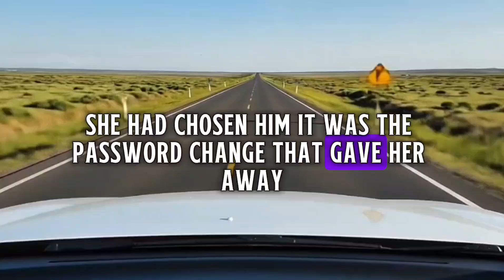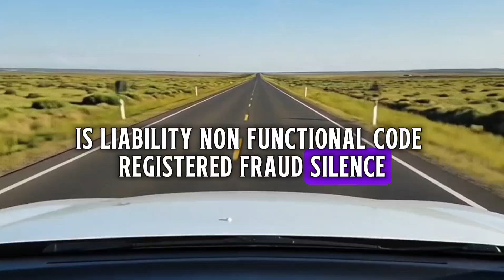"YOUR LITTLE EXPERIMENT IS WORTHLESS," MY WIFE'S DAD THE BOSS DECLARED AT A MEETING. AS HE SIGNED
"YOUR LITTLE EXPERIMENT IS WORTHLESS," MY WIFE'S DAD THE BOSS DECLARED AT A MEETING. AS HE SIGNED THE PAPERS, MY PHONE BUZZED: "QUANTUM TECH PATENT APPROVED. BIDDING STARTS AT $3.7 BILLION." I SMILED, "ABOUT THAT SIGNATURE..."